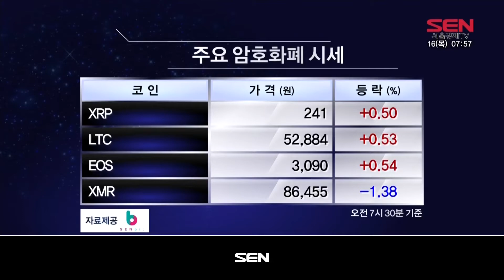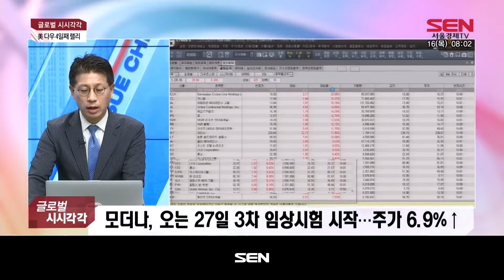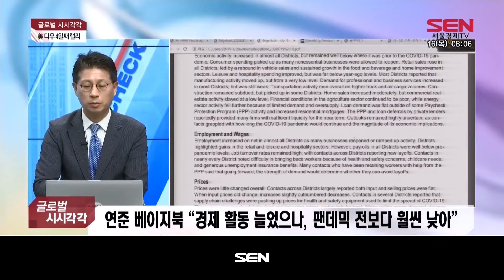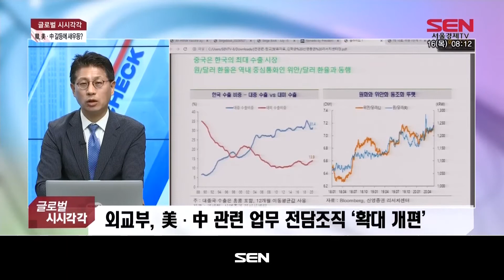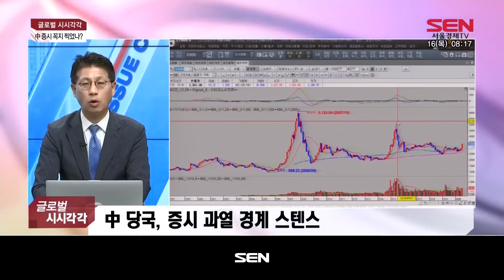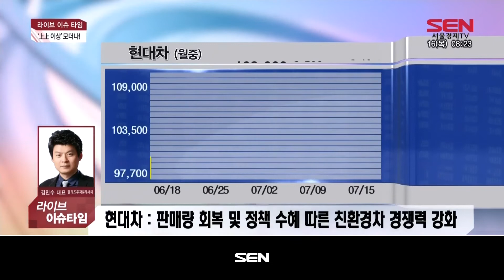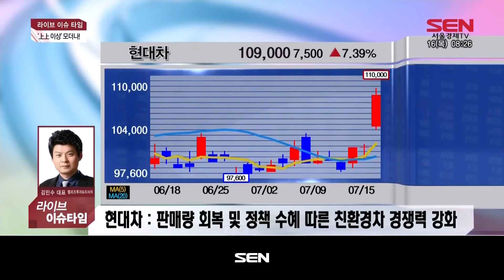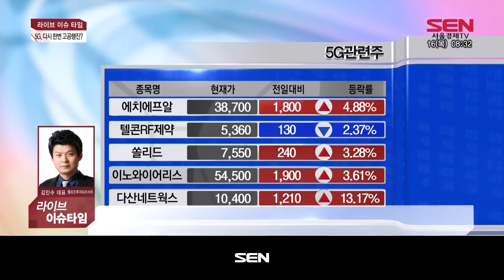출발 증시 와이드_1992회_20200716